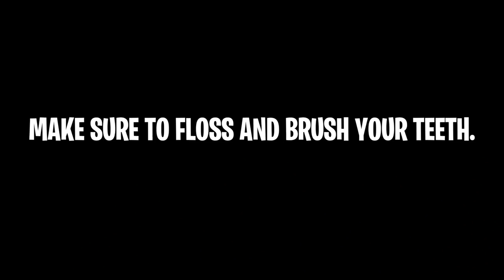FLOSS DANCE CHALLENGE! - Fortnite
STOP WHAT YOU'RE DOING AND FLOSS!